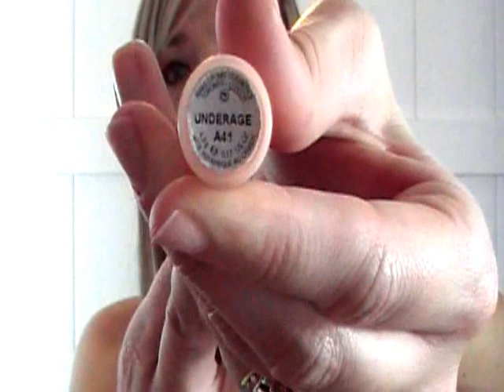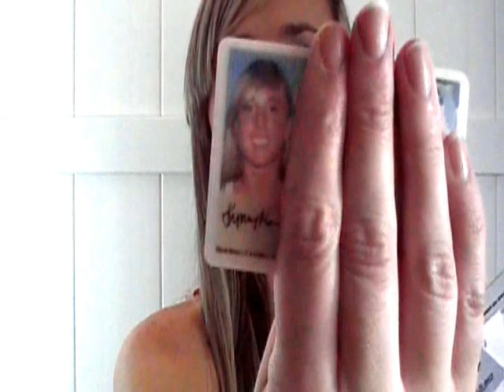what's in my purse && a little chit chat